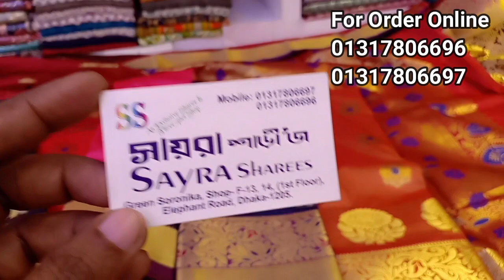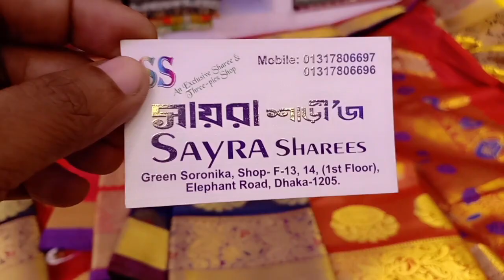মীনা করা কাঞ্চিবরন কাতান শাড়ি। পাইকারি ও খুচরা খুচরা দামে ২০০০ টাকা মাত্র । এবং ফ্রি হোম ডেলিভারি।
শপিং করুন এখন ঘরে বসেই নিশ্চিন্তে দেশের যেকোনো প্রান্ত থেকে।
সায়রা শাড়ীজ দিচ্ছে আকর্ষণীয় ও ফ্যাশনেবল ডিজাইনের শাড়ী পাইকারি ও খুচরা দামে!
100% Color Guarantee

✔✔পণ্য হাতে পেয়ে মূল্য পরিশোধ করার সুবিধা ।

✔✔ ৪৮ ঘন্টার মধ্যে পণ্য ডেলিভারি।

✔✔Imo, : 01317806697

✔✔ ড্রেসের বিবরন আমাদের ভিডিওতে বলা হয়েছে। প্রয়োজনে আমাদের কে ফোন করে পন্যের বিবরন ভালো করে জেনে অর্ডার করুন।

✔✔ অর্ডার করতে আপনার নাম, পণ্যের কোড নাম্বার লিখে আমাদের এই নম্বারে SMS অথবা ফোন করুন : 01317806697 এবং 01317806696

✔✔ ডেলিভারী চার্জ : ঢাকার ভিতরে 60 টাকা। ঢাকার বাহিরে ১০০ টাকা।

✔✔ আমরা ঢাকার বাহিরে এস.এ পরিবহনে প্রোডাক্ট পাঠিয়ে থাকি। পন্য কাষ্টমার কে নিজ এলাকার এস এ পরিবহন থেকে মূল্য পরিশোধ করে নিয়ে আসতে হবে।

✔✔ দেশের যেই সকল যায়গায় এস.এ পরিবহণ নেই সেখানে অন্য কোন কুরিয়ার সার্ভিসের মাধ্যমে নিতে চাইলে বিকাশের মাধ্যমে মূল্য কিছু টাকা অগ্রিম পরিশোধ করতে হবে।

✔✔ ঢাকার বাহিরের কাষ্টমার পন্যের অর্ডার কনফার্ম করতে 200 টাকা বিকাশের মাধ্যমে অগ্রীম পরিশোধ করিতে হবে।

✔✔ বিকাশ নাম্বার Send Money :

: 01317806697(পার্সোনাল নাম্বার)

আমাদের শোরুম ঠিকানাঃ গ্রিন স্মরনিকা শপিং মল,১ম তলা, দোকান নংঃএফ১৩এবং১৪, এলিফ্যান্ট রোড ঢাকা, সুবাস্তুর পাশে